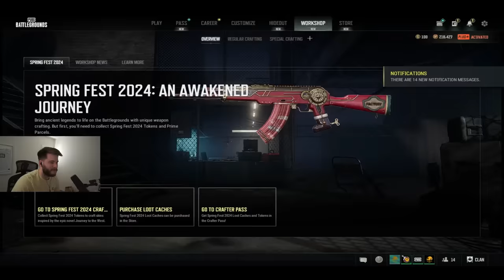PUBG SINGLE FIRE ONLY CHALLENGE!!! ft TGLTN Shrimzy Kickstart hwinn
SoniqsPUBG run it down in the Single Fire Weapon Only challenge!